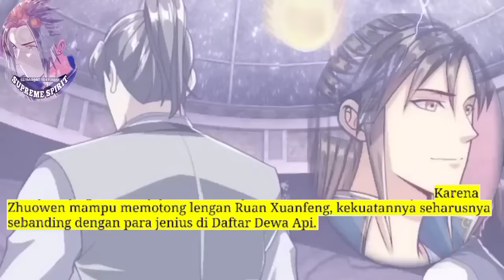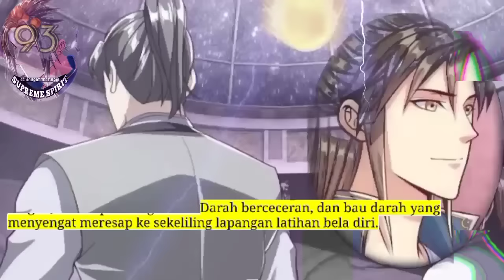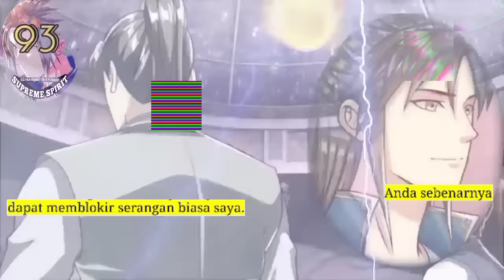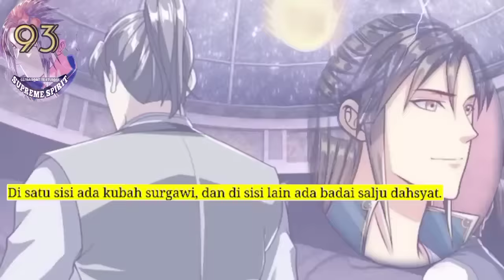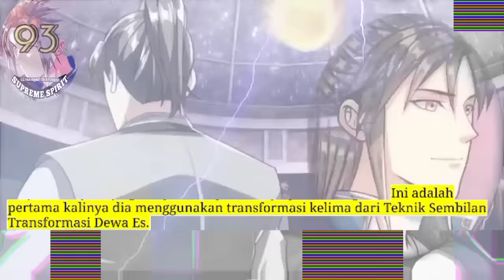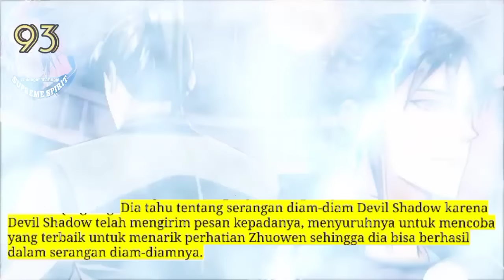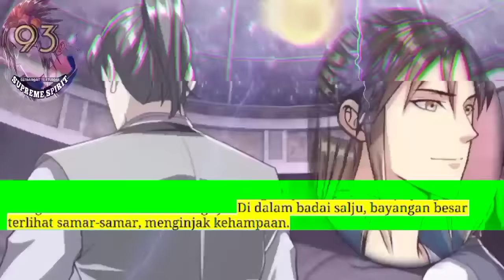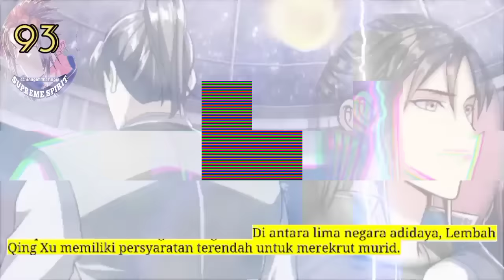Peleburan Semangat Tertinggi season 93